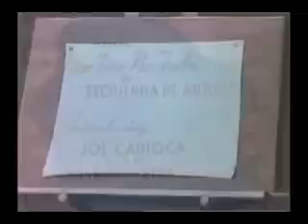"Aquarela do Brasil" (1942)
Charlie Chaplin - O Grande Ditador (The Great Dictator) - 1940
Assista ao filme

► Fique por dentro das novidades no nosso canal: